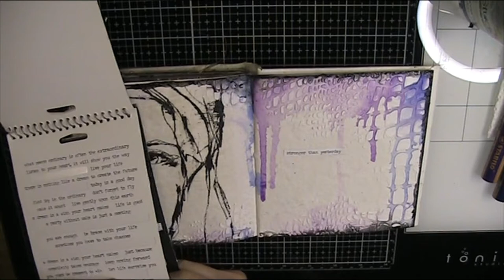Mixed media page with Woody's from stabilo, and Rice paper from Dina wakley